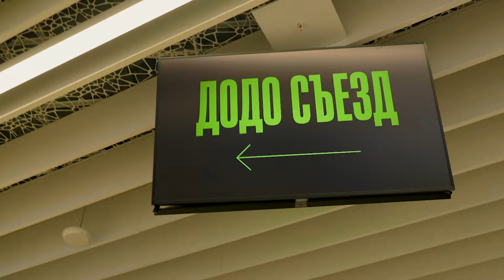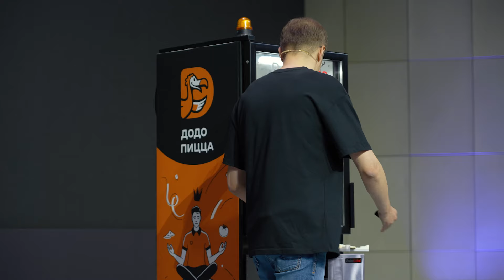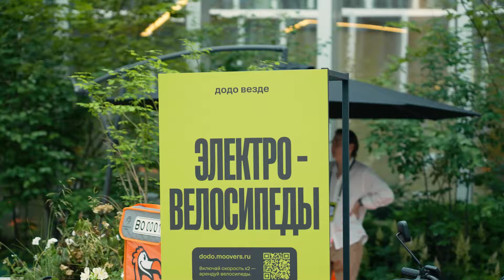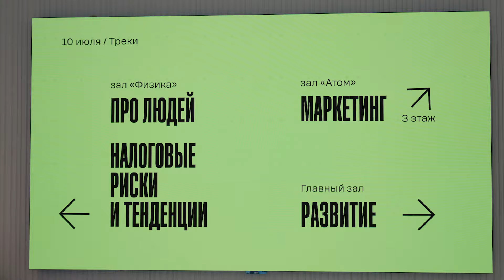Съезд партнеров Додо Пиццы 2024: как это было